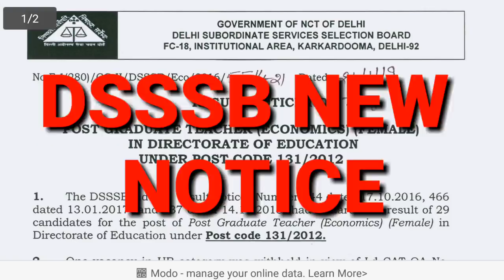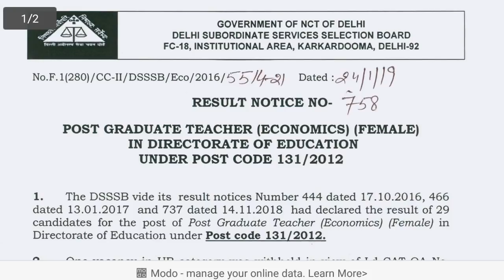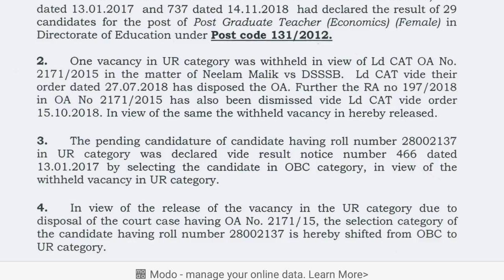DSSSB New Notice//New Result Update//Breaking News.